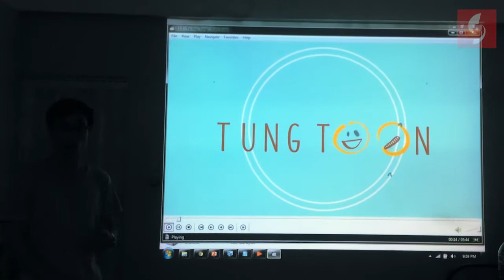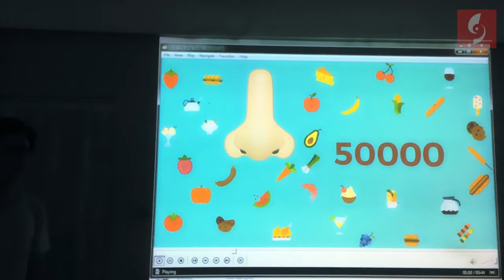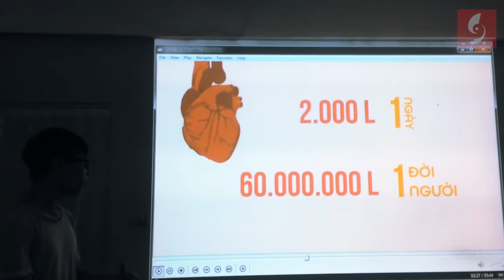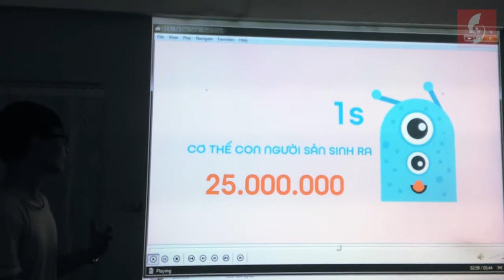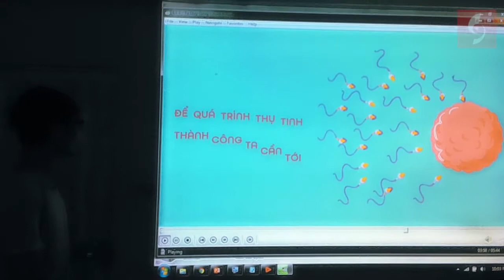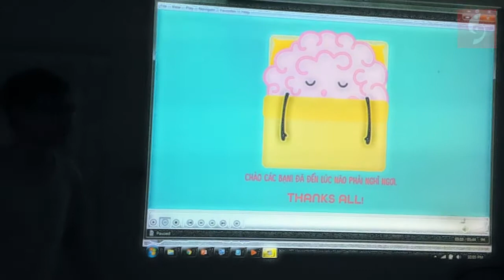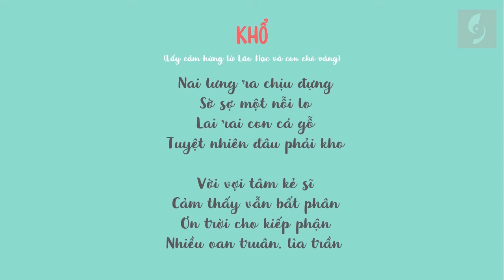Thuyết trình Powerpoint Animation sáng tạo về Con người / Khóa học Powerpoint Online: 9slide.com